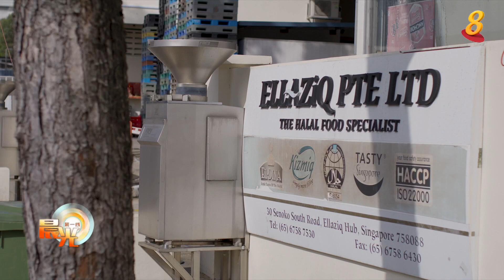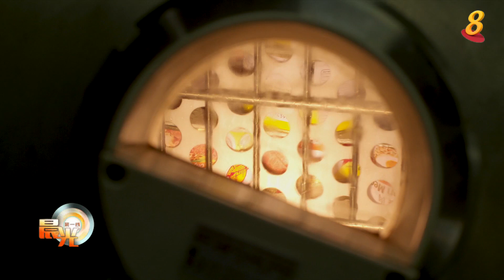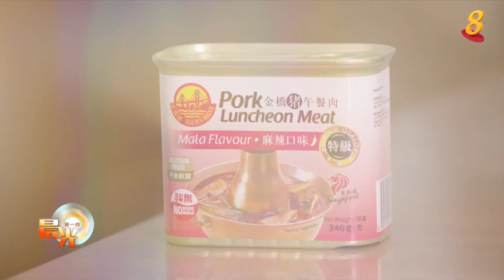晨光|餐桌背后： 疫情期间罐头食品抢手 本地罐头食品乘势而起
午餐肉、红烧排骨、还有丁香鱼等美味的罐头食品，只要经过加工处理，就能保存多年。这些罐头食品在各大超市或小卖店都能看到。不过我们所看到的罐头食品大部分都来自国外，你是否有留意到本地工厂所制作的罐头食品呢？其实并不多，本地只有三间制作罐头食品的工厂，当中两家是金桥食品所拥有的，其中一间专门生产回教认证食品。

靠着腊肠起家的金桥食品，是在1993年由王端成和他的妹夫携手创立的本地加工食物公司。从小本生意逐渐做大，在2005年陆续引进大型机器，提高生产力。2008年开始生产罐头。目前，除了一些步骤仍然无法用机器取代人力之外，工厂的生产线大部分已经自动化。

他们出产的食品当中，数炭烤腊肠最有代表性，这看似简单的罐头食品，需要经过切割、腌制、再熏烤72小时才能完成，足足需要5天的时间来制作。一直以来都是农历新年的畅销产品。
另外一个高销量产品便是午餐肉，每年生产大约1300吨，其中35%供应给本地市场，其余的则出口到海外。

与其他罐头食品公司一样， 他们在去年疫情爆发的时候遇到不少难题。当时，本地对罐头食品的需求量突然增加了大约三成，让他们供不应求，除了人手不足，原材料供应也不够。不过他们依然积极面对，一一解决问题。

如今他们依然不断创新，推出了麻辣和西式口味的午餐肉，以迎合年轻人口味。